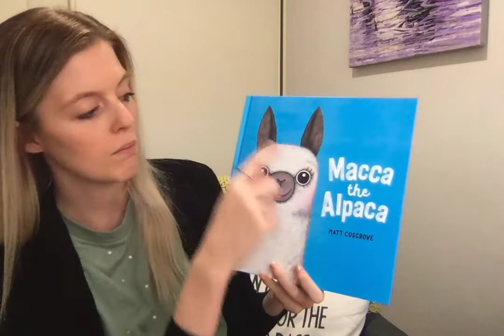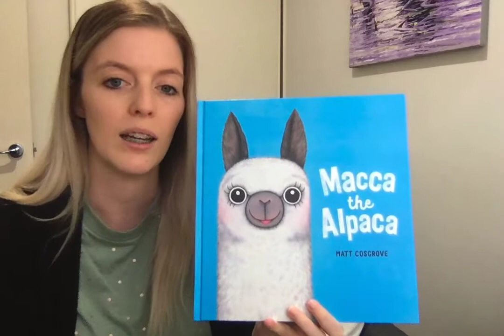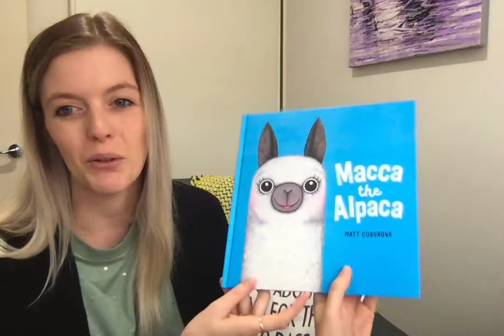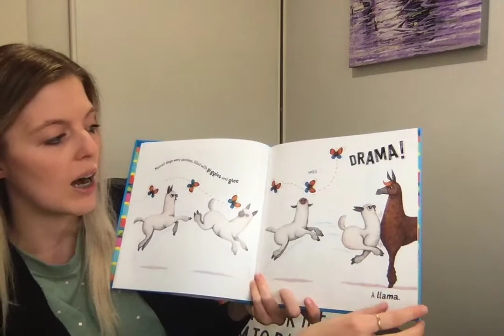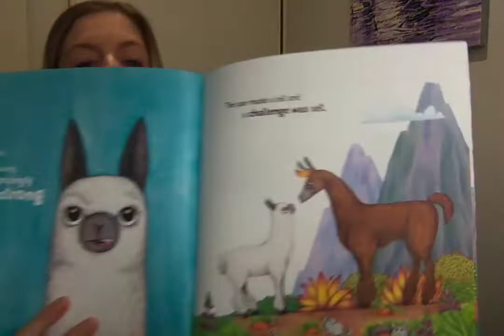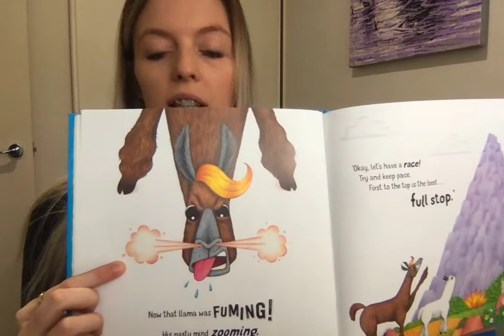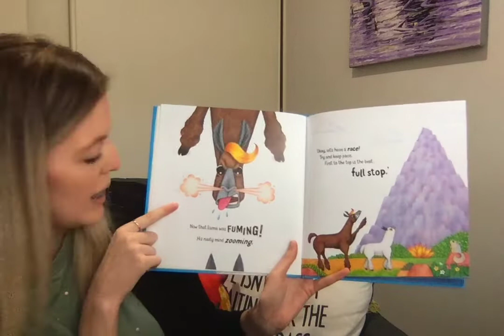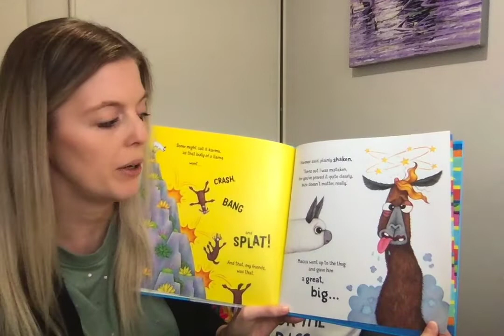Online Learning, Macca the Alpaca with comprehension questions, Friday 08.05.2020.